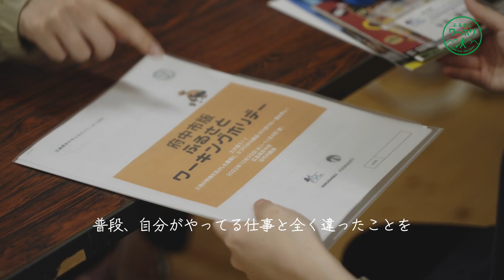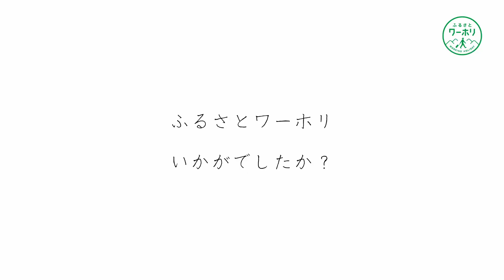ふるさとワーキングホリデー｜広島県府中市での台本なし演出なしのリアルな体験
また帰って来たくなる場所。
「府中市版ふるさとワーキングホリデー」は、地域で働きながら休日は観光体験や地域の方とふれあい、地域の実際の生活が体験できる旅行以上移住未満の短期旅。
普段出会えない職業、普段出会えない人たちと一緒に暮らし、働き、観光では絶対に味わえない体験ができます。

希望する地域に入り込み、第二のふるさとを見つけてみませんか？

令和４年度に実施したうちのひとつ、『竹内農園』での様子を取材しました。
参加者の皆様の感想や府中市との関わり、参加してみた後の気持ちを聞きました。
制作：府中市地域おこし協力隊

実施：府中市